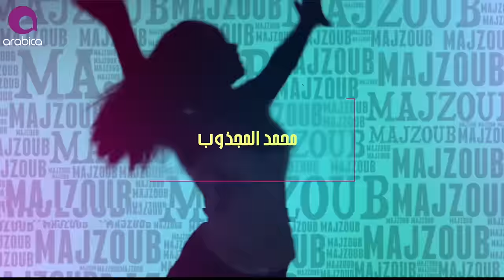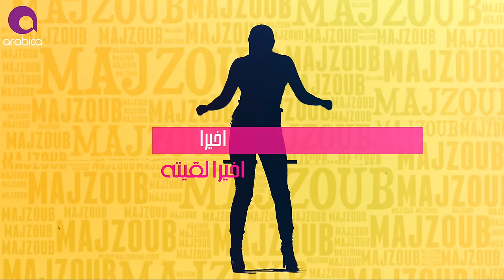Mohammed El Majzoub - Akhiran La2eito 2k17 | محمد المجذوب - أخيراً لقيته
Artist: Mohammed El Majzoub | محمد المجذوب
Title: Akhiran La2eito | أخيراً لقيته
Lyricist: Ahmed Shaker | كلمات: أحمد شاكر
Composer: Youssef Hussein | الحان: يوسف حسين
Music Arrangement: Ahmed Amin | توزيع: احمد امين
Vocal Recording: Anwar Mikkawi | تسجيل صوت: انور مكاوي
Mixing & Mastering: Yasser Anwar | ميكساج و ماسترينج: م ياسر انور

Photo Session: Mahmoud Ramzy | جلسة تصوير: محمود رمزي
Graphic Design: Hamada Farouk | جرافيك ديزاين: حمادة فاروق
Video Editing and GFX: Mahmoud Sabry | مونتاج و جرافيكس: محمود صبري

Digital Distribution: iMedia | توزيع ديجيتال: اي ميديا

Produced by:
Jamal Yassine | جمال ياسين
Arabica Music | ارابيكا ميوزيك